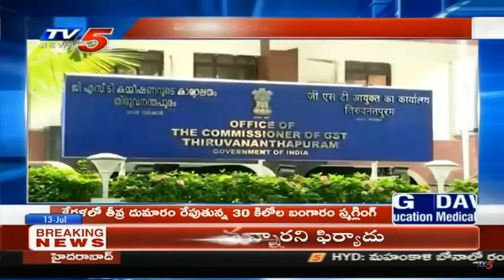కిలాడీ లేడీ | Kerala Gold Smuggling Case | Swapna Suresh | TV5 News